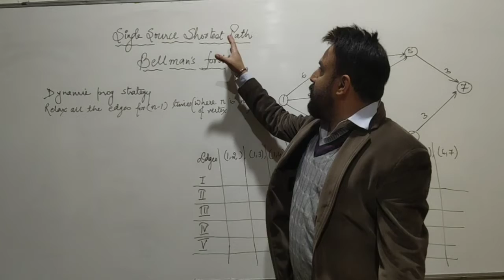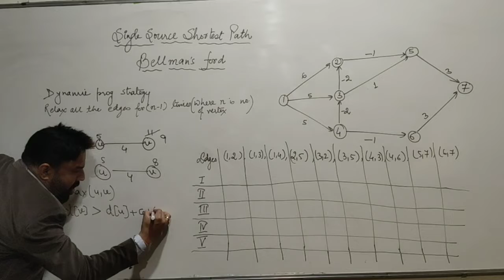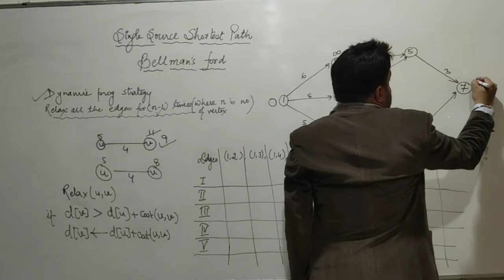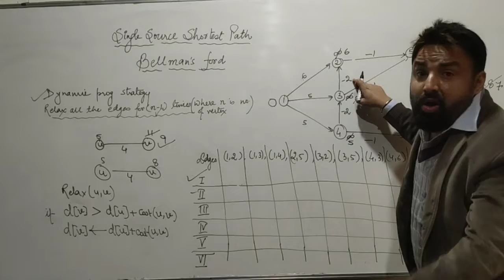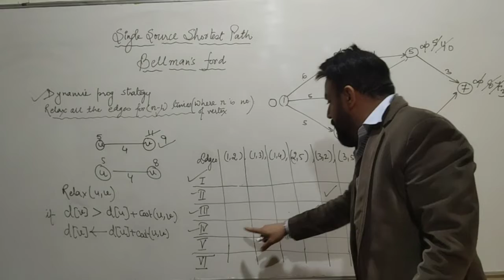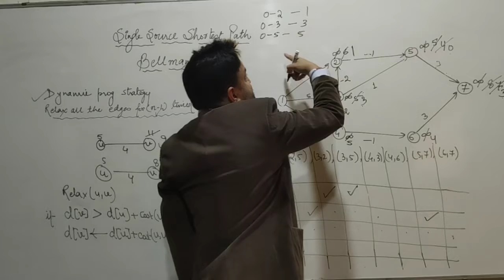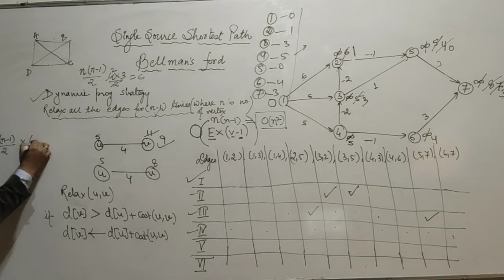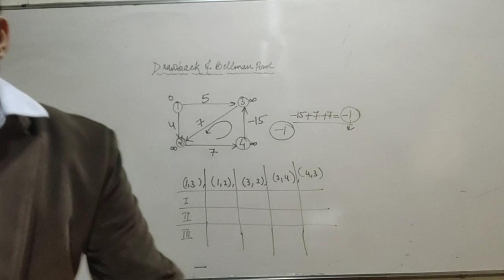Bellman's Ford Algo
Single Sourse Shortest Path using Bellman's Ford Algorithm.